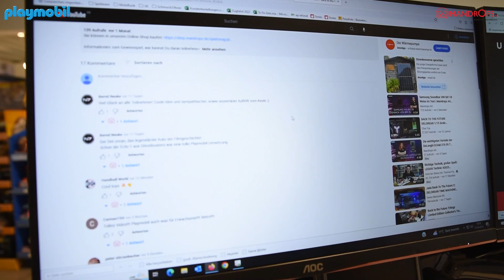Playmobil 70317 "Back to the Future DeLorean" Gewinnspiel info in Mandrops AG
Marty Mcfly und Doc Brown mit Outfits aus dem Jahr 1985. Mit Plutoniumkoffer, Skateboard, Fernsteuerung und Einstein.
2x 1,5 V Micro-Batterien (AAA) / nicht enthalten

Maße Fahrzeug: 25 x 12 x 9 cm (L x T x H)

Dein Mandrops MarkenStore